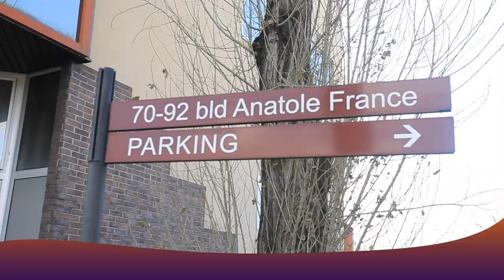Kinshasa : Mariage Civil De NANA BILADI & ZADIO KAZADI Vol 2(Congolaise Wedding 2021) BOTE IMAGE TV